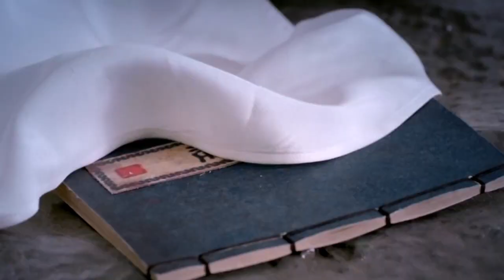[Trailer] - Cửu Âm Chân Kinh - Võ Học Phong Phú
Cửu Âm Chân Kinh - Hoa Sơn Luận Kiếm
Cuu Am Chan Kinh - Hoa Son Luan Kiem